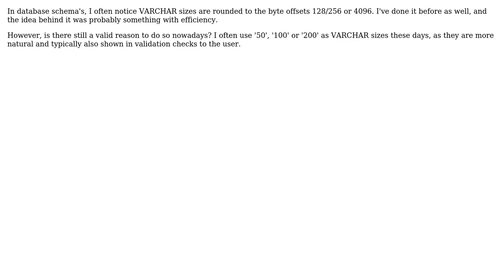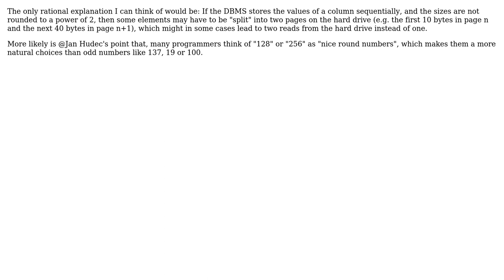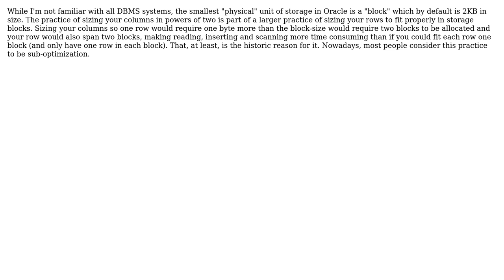Is there any reason to use VARCHAR sizes rounded to a 128/256/4096 byte offset? (5 Solutions!!)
Is there any reason to use VARCHAR sizes rounded to a 128/256/4096 byte offset?

With thanks & praise to God, and with thanks to the many people who have made this project possible! | Content (except music & images) licensed under CC BY-SA | Music | Images & others | With thanks to user vdboor user TMN user pap user nikie user jqa user Jon Raynor and the Stack Exchange Network Trademarks are property of their respective owners. You are responsible for your own actions.